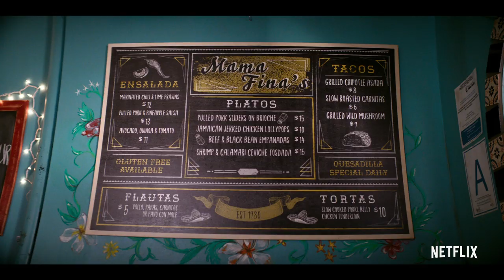Gentefied | Official Trailer | Netflix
The Morales primos love their culture, community, and family. But what happens when you have to choose between them? Gentefied premieres February 21, only on Netflix.